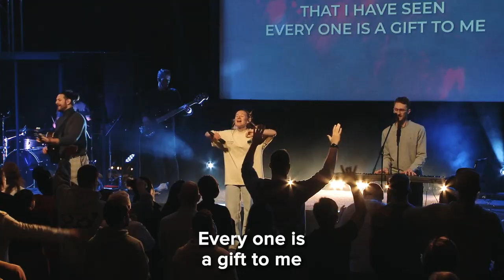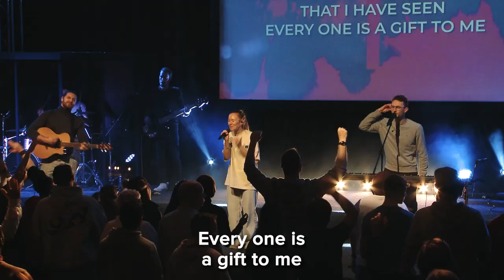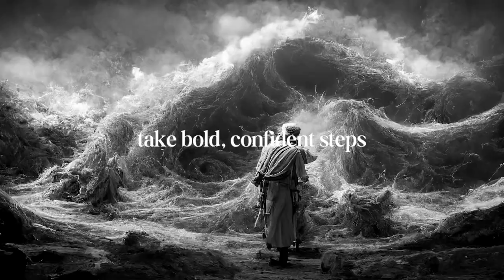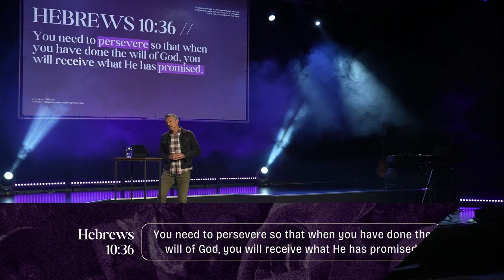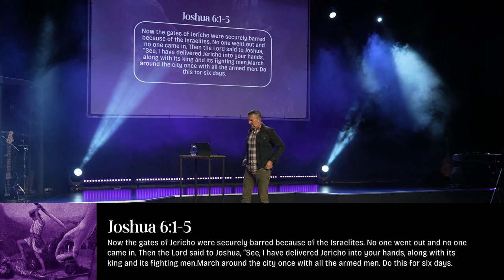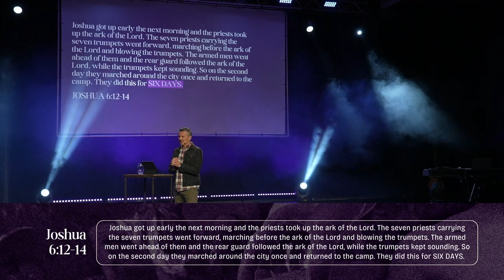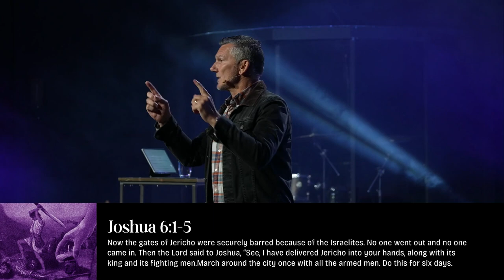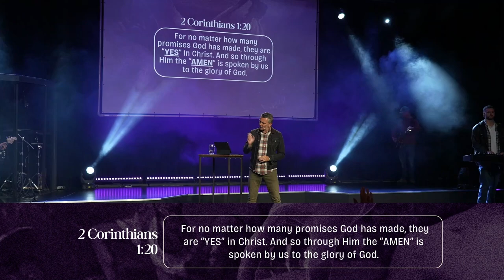Firestarter Event | Foundations for an Audacious Life | with Pastor Gary Snowzell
Hello Firestarters,

Welcome to part five of our  'Audacious' series. This series is based on one of our Freedom DNA's 'Punching Above Our Weight', about having Audacious Faith. This week Pastor Gary Snowzell talks about the foundations for an audacious lifestyle.